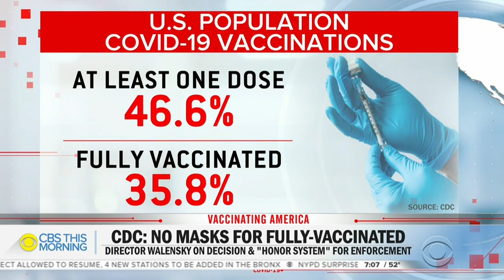CDC Director Walensky on new mask guidelines, who should still wear them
CDC Director Dr. Rochelle Walensky talks to "CBS This Morning" about the new guidelines for vaccinated Americans. Walensky weighs in on the timing of the decision and the "honor system" for enforcement.